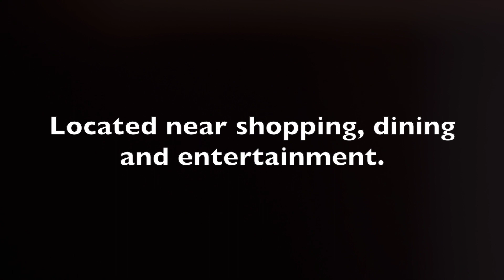Remodeled Doublewide Home for Sale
This mobile has been tastefully remodeled. It is a spacious and modernized double wide in a quiet all age park. This mobile is located near shopping, restaurants and has lake access. New interior, exterior paint, all new flooring throughout, new light fixtures, new hot water heater, gorgeous landscaping -new patio, new artificial grass for easy maintenance. This is a great school district and near Sierra College. Make an offer seller is motivated! Lot is for rent $750/month and mobile is for sale.